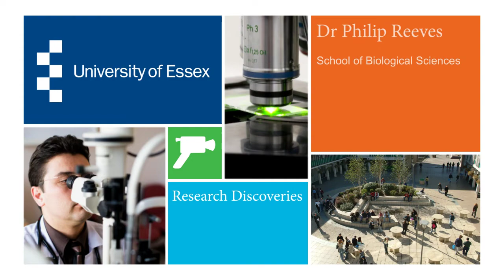University of Essex | Research Into Eyesight Disease with Dr Phil Reeves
Dr Phil Reeves's research interests lie in proteins that form the basis of vision. He studies a rare eyesight disease that affects young people aiming to prolong vision for these patients but, for which, there is currently no cure.

If you are interested in studying with our School of Biological Sciences